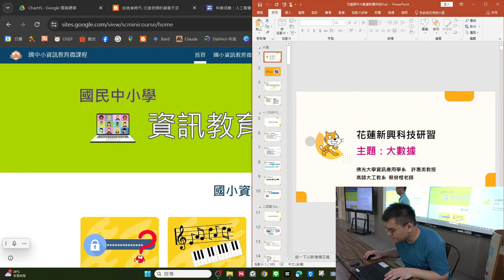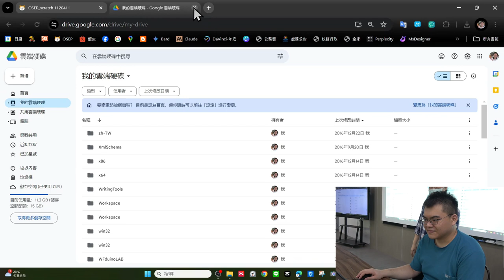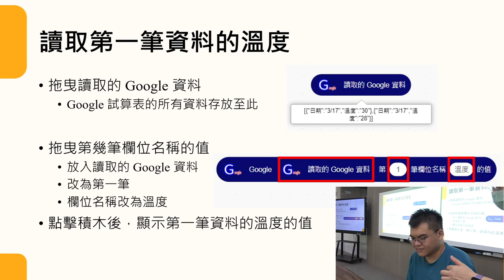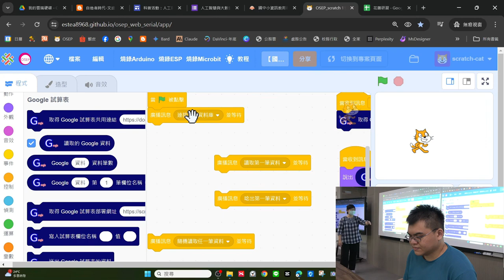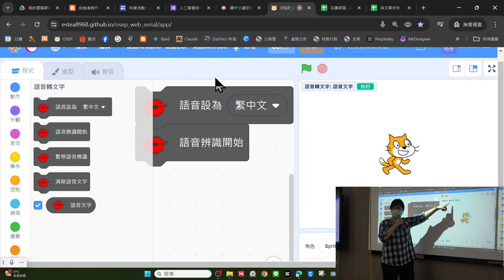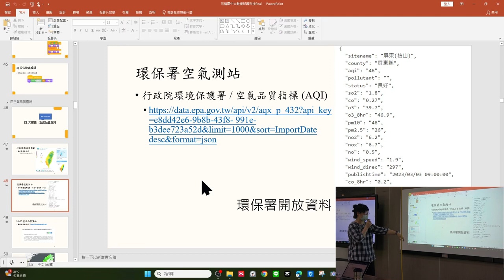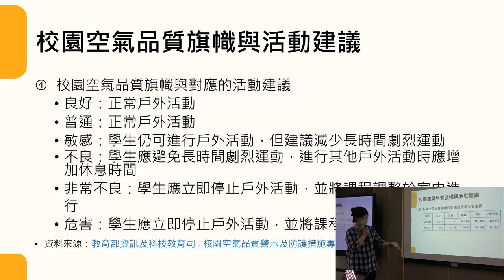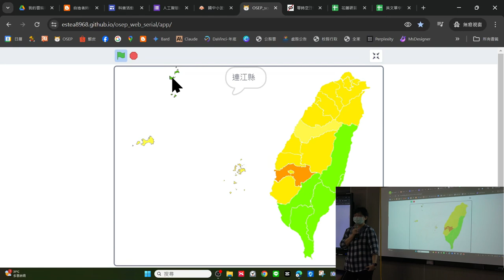OSEP-02輕鬆學習大數據-花蓮場01